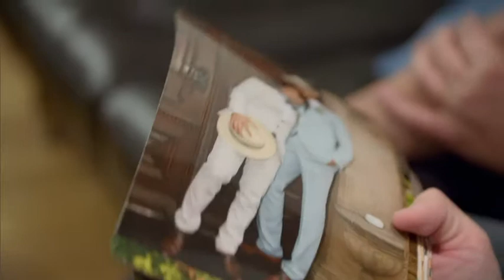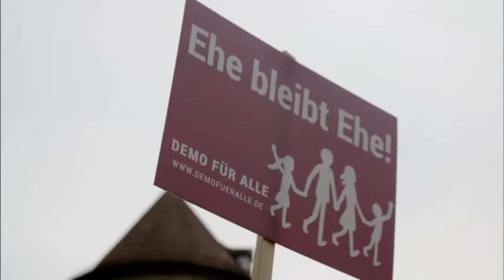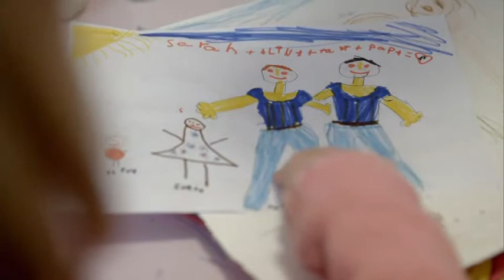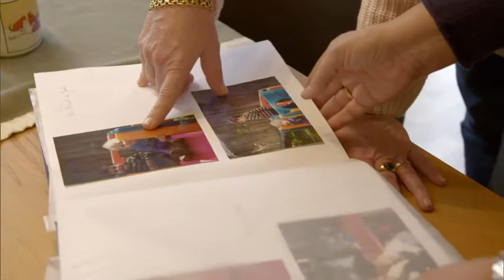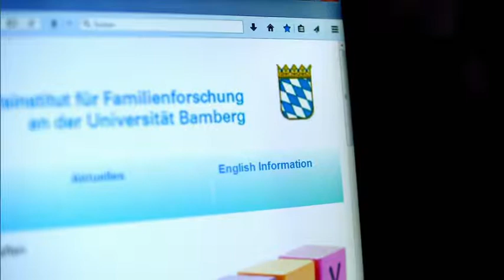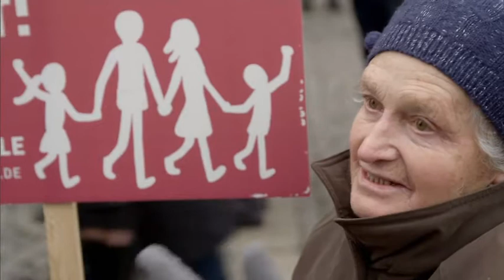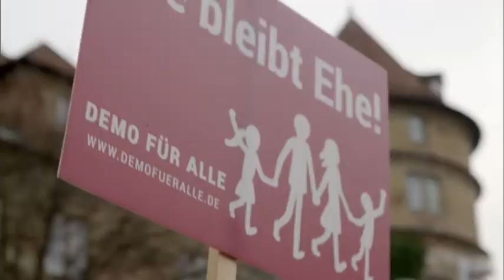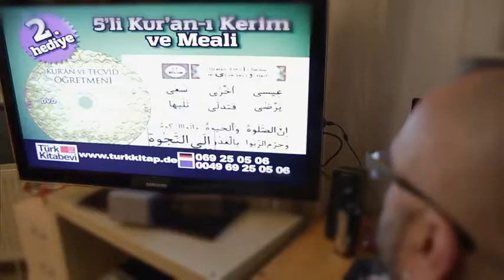Papa, Papi, Kind Gleiches Recht für Homo Ehen